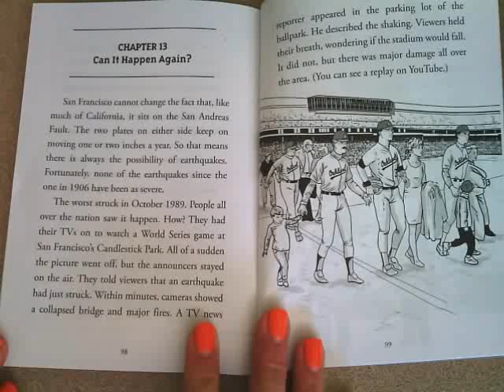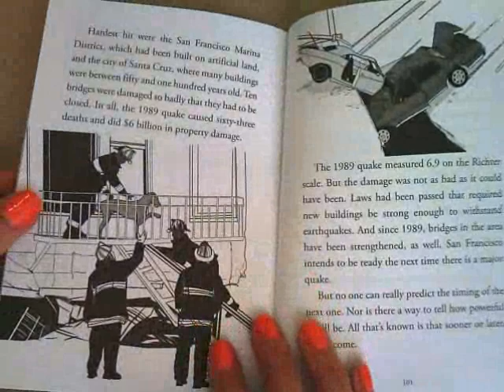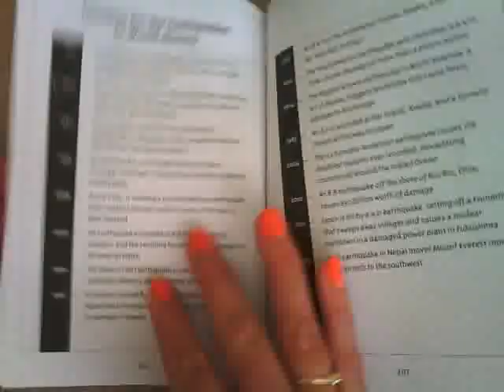What Was the San Francisco Earthquake Chapter 13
This is a read aloud of chapter 13 of What Was the San Francisco Earthquake? Enjoy!